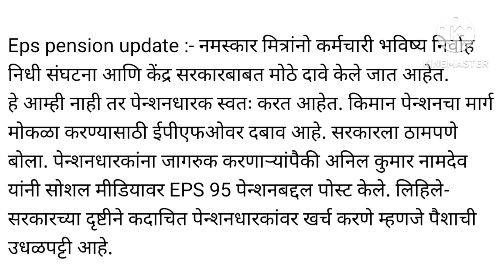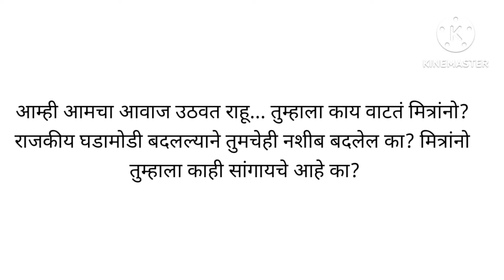EPS 95 पेन्शनबाबत EPFO-सरकारवर तीव्र संताप, पेन्शनधारक स्वतःला भिकारी आणि अनिवासी म्हणवतात,@EPFO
EPS 95 पेन्शनबाबत EPFO-सरकारवर तीव्र संताप, पेन्शनधारक स्वतःला भिकारी आणि अनिवासी म्हणवतात
EPFO Update 2024